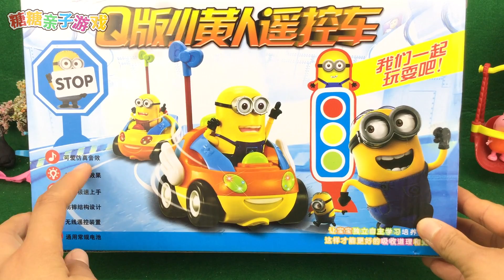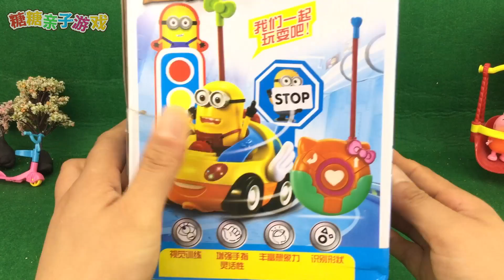小猪佩奇玩Q版小黄人遥控汽车玩具